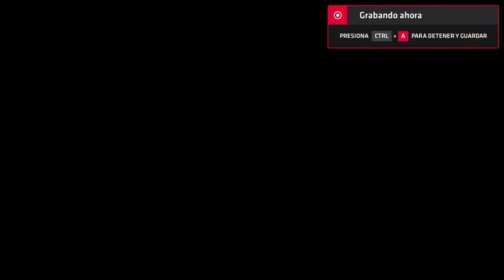Neptune777 Forza MAX New Generation Online 2020 07 29 16